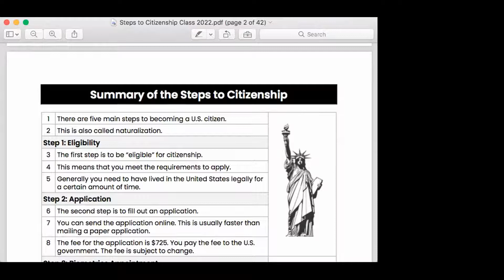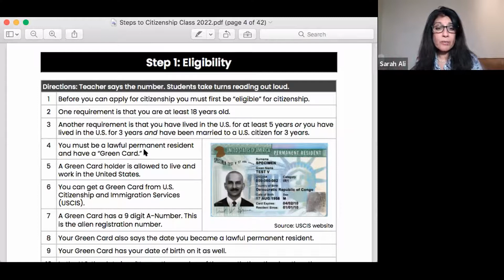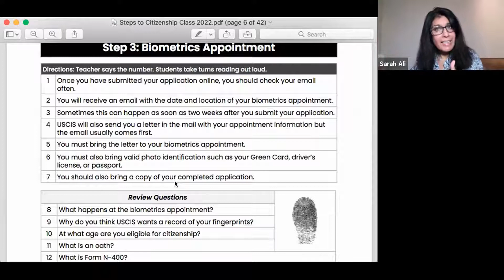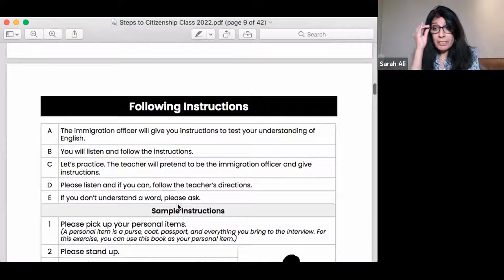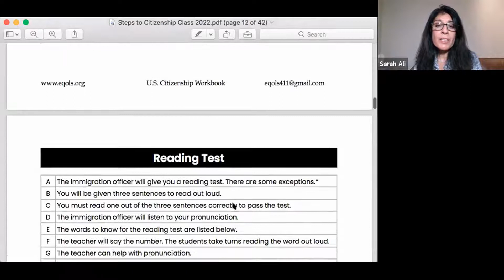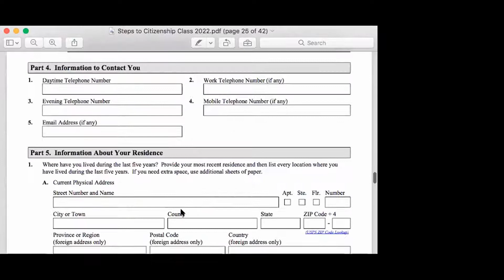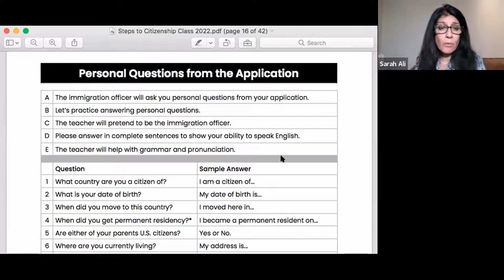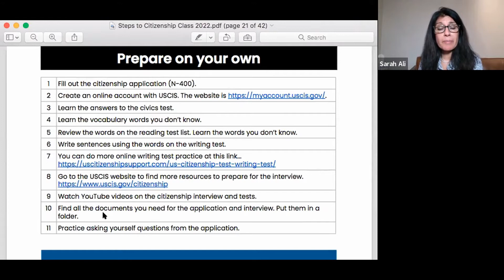Steps to U.S. Citizenship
Interested in becoming a citizen? Learn about the process through this step-by-step class. Topics covered in this two hour overview include how to fill out the application, study for the citizenship exam and prepare for the interview with the immigration officer. For a more comprehensive program, please join our 8-week citizenship preparation series starting Feb. 10.